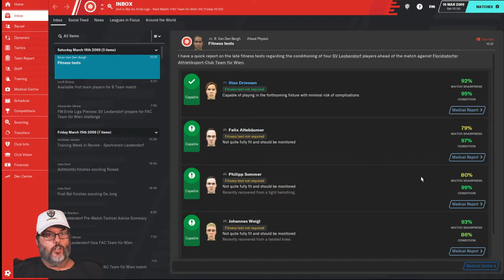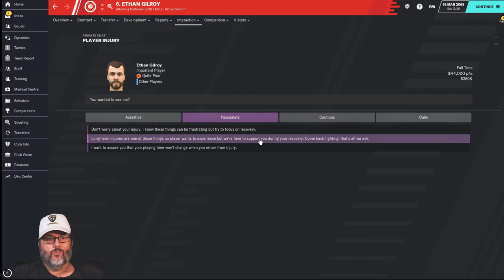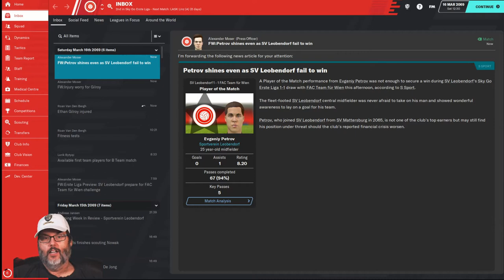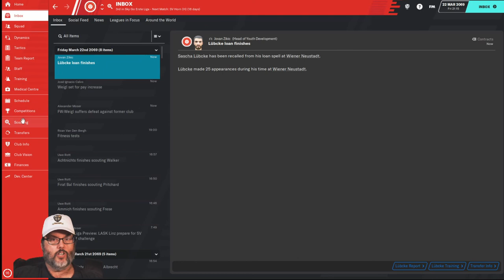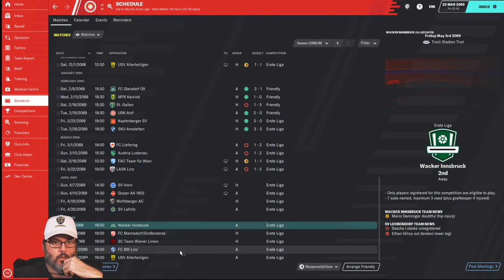FM20/Climbing the Ladder - Leobendorf/Ep. 13 - A Kick in the Face